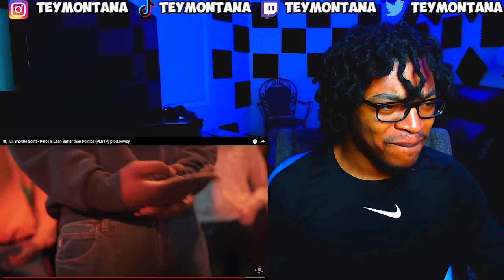New Squeak Rapper!!? Lil Shordie Scott - Percs & Lean Better than Politics (PLBTP) *REACTION!🔥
Lil Shordie Scott - Percs & Lean Better than Politics (PLBTP) *REACTION!🔥